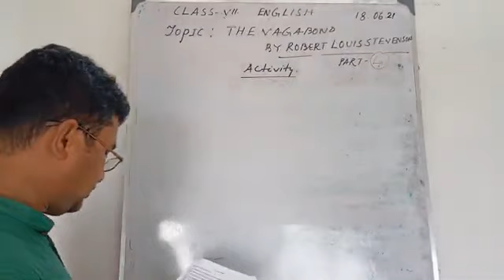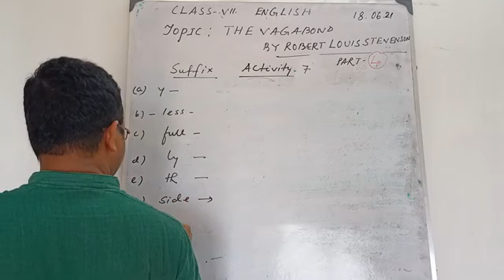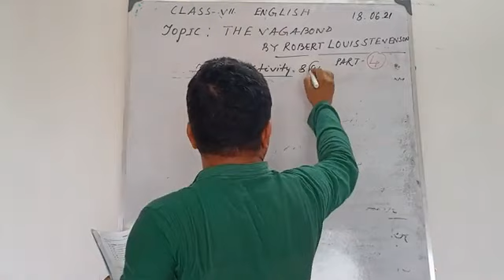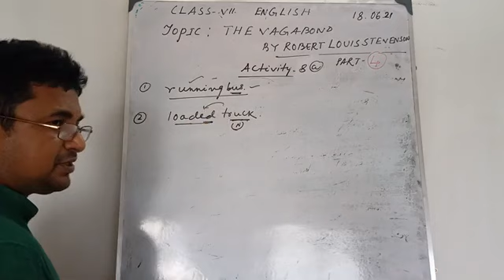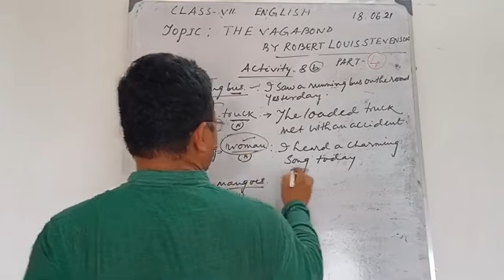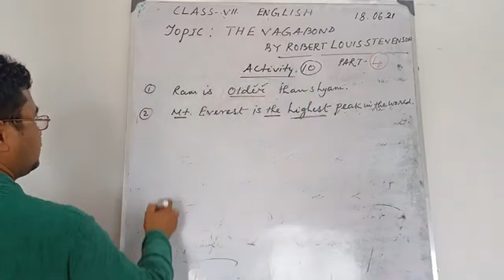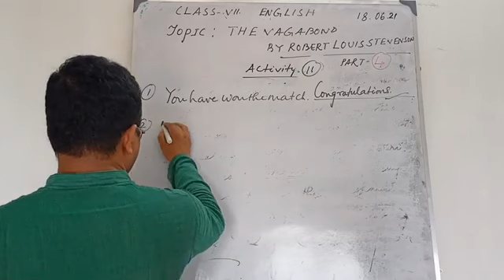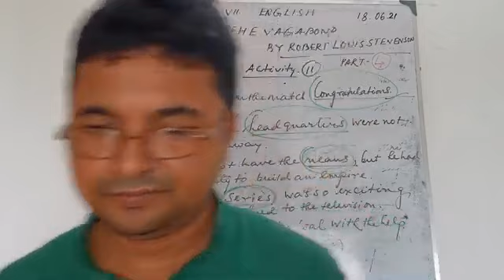Class VII , ENG, POEM 'THE VAGABOND' P4.